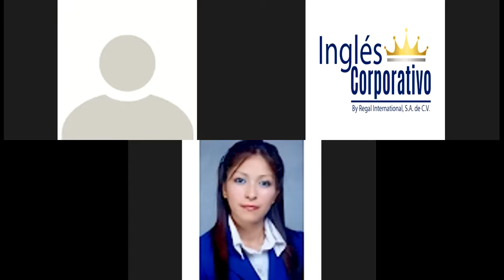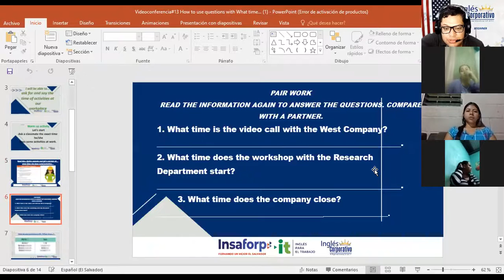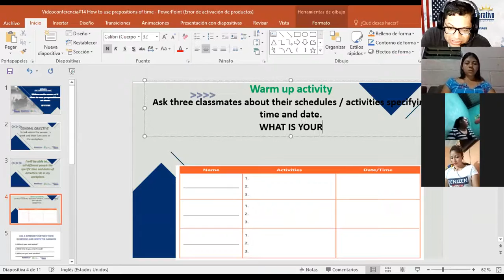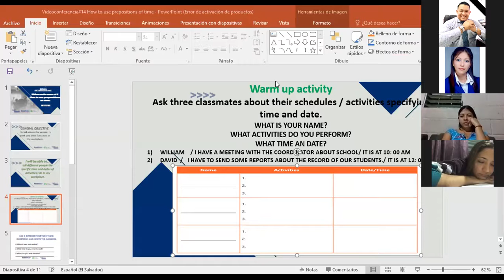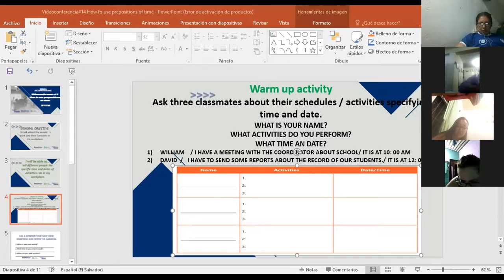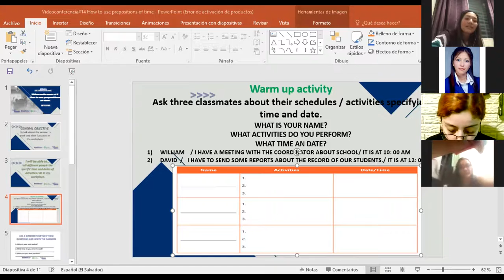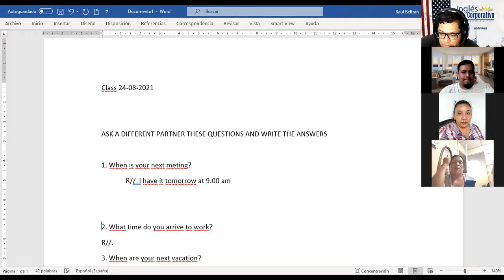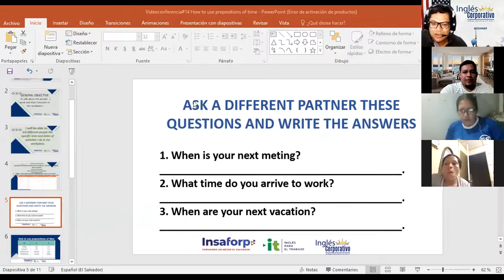Ingles Corporativo-Videoconference #14 How to use prepositions of time. Part 1.